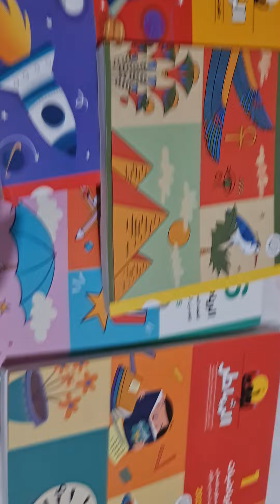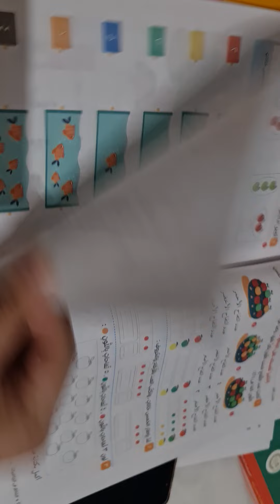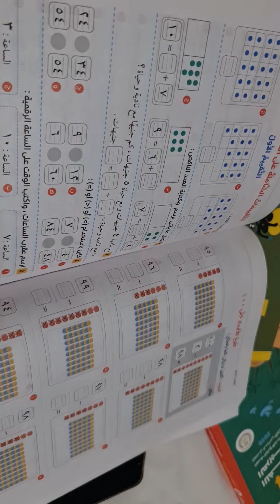كتب 2025 الاصدارات الجديده الشاطر حساب اولي ابتدائي التيرم الاول